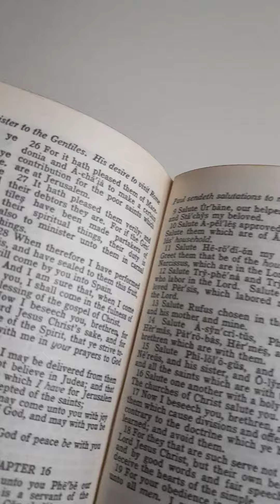TRUST GOD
Glory Glory hallelujah Glory Glory hallelujah